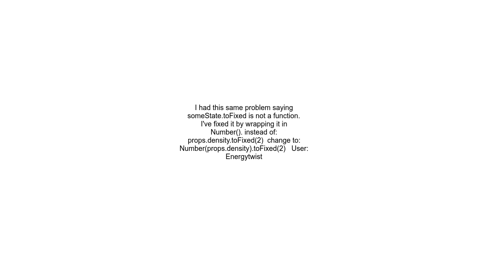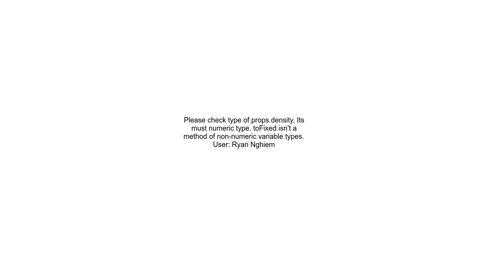how to use toFixed method in react jsx